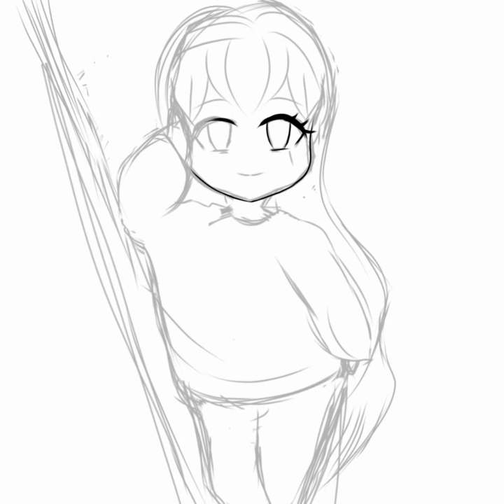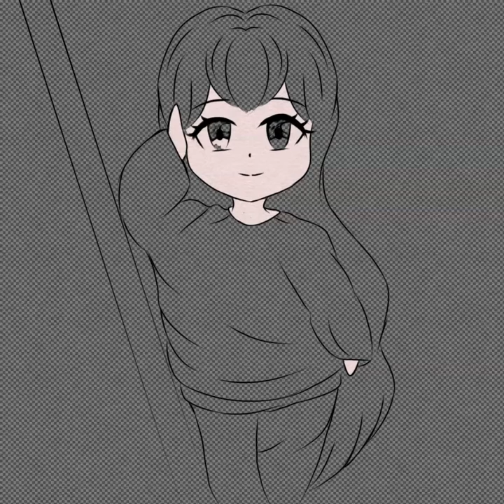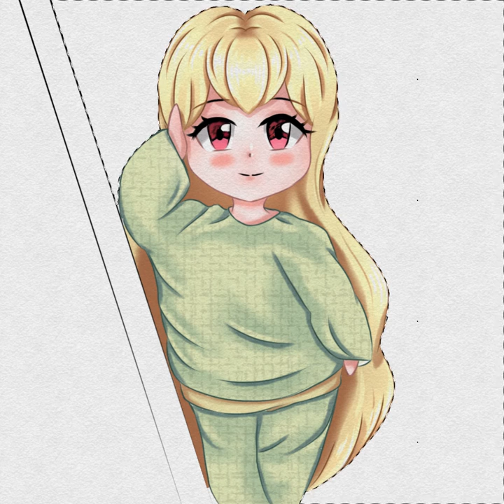[ Speed paint ] Draw an animes in ibis Paint X || How to draw gacha life